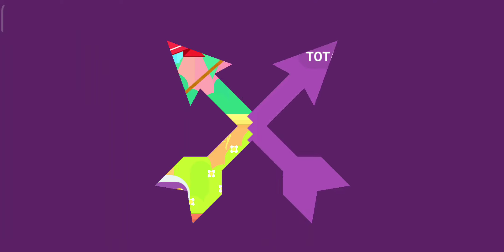Bowmasters KITEBOARDER vs KITEBOARDER epic gameplay walkthrough